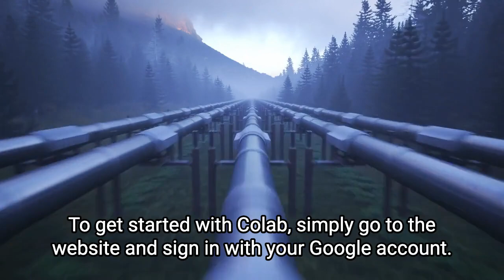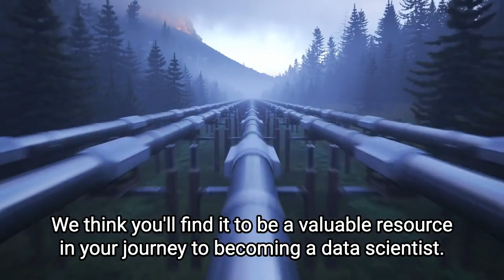Get to know Google Colab. Introduction to Google Colab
Google Colab is a free, cloud-based tool for machine learning and data science research. It provides access to a variety of resources, including GPUs and TPUs, to help you build and train machine learning models.